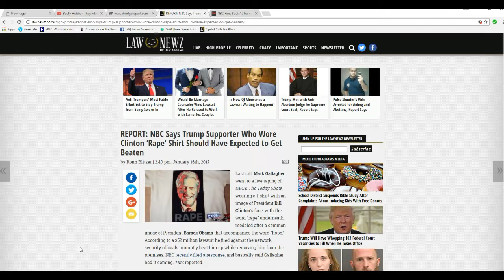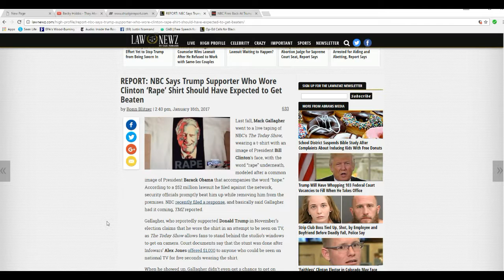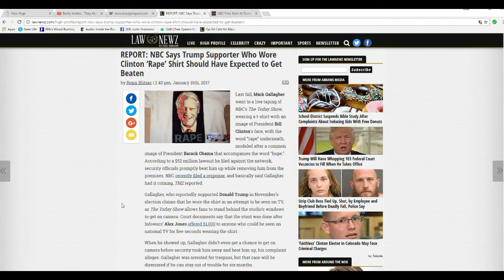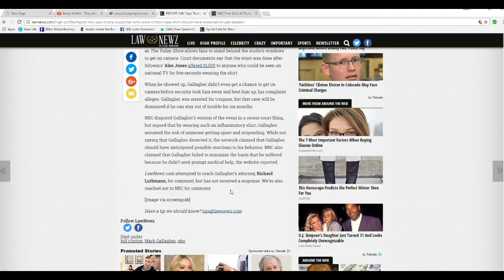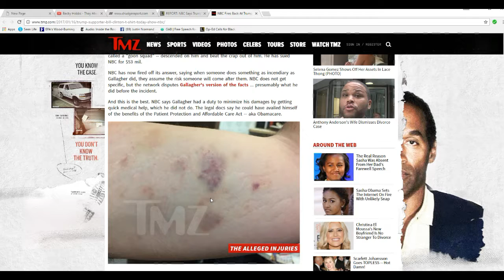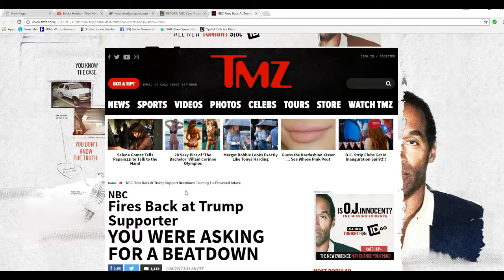NBC says man beaten by Today show security deserved it!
In a grotesque and despicable reply to a lawsuit, NBC said that a man who got beaten by Today show security guards deserved it. Mark Gallagher wore a Clinton T-shirt with the word "rape" underneath the picture to the Today show, only to get beaten up by their security.  He is suing the network for $52  Million. Adding insult to injury, NBC scolded him for delaying treatment. Unbelievable!